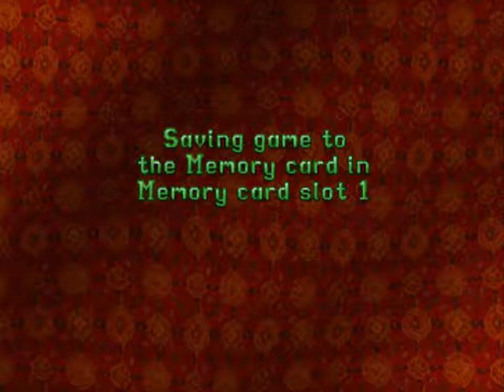TR II M 16 Only Opera House Final Part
Classics Gamer Alex proudly presents new Let's Play:D
Tomb Raider II with M-16 and with no comments:D
The fourth level is Opera House:D
Final part:)
Special thanks goes to:
2purpleswitches:
dx4CLeffcTa_g464VL
He is my best supporter since my previous channel:D
channel to see more:D